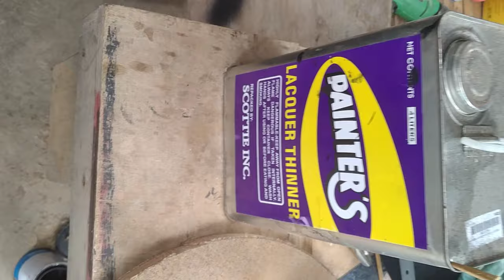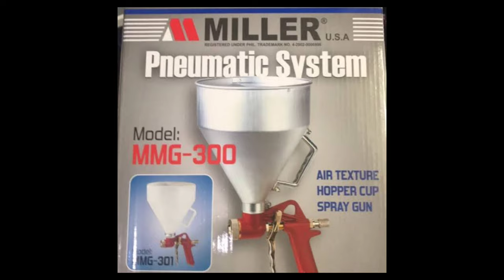Paint like a Pro in your DIY speaker boxes 😎 I How to paint Orange peel coating.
How to paint like a pro to your DIY speaker boxes.